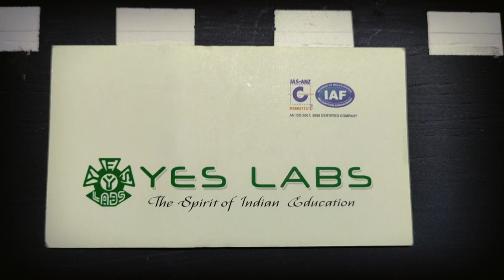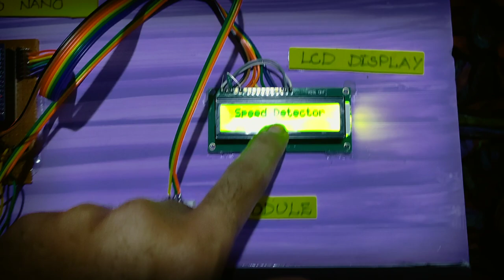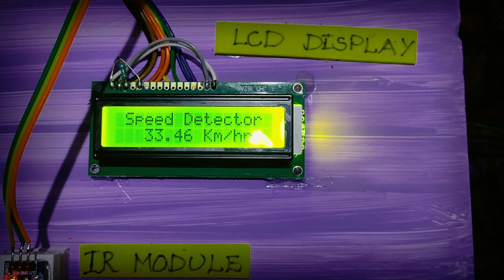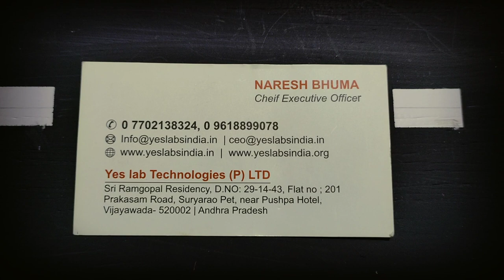SE 0028 car over speed detection process WORKING MODELS